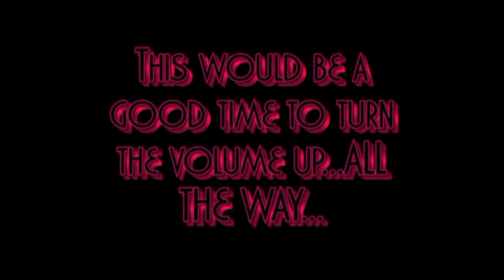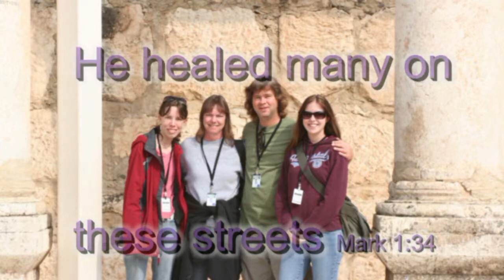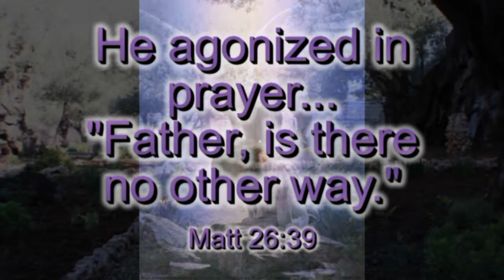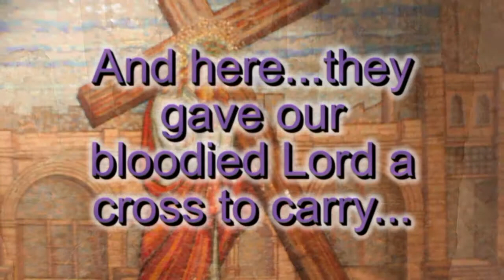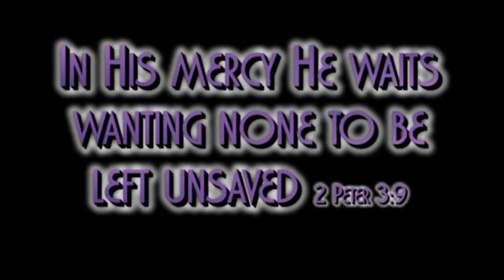O Come Let Us Adore Him Fixed